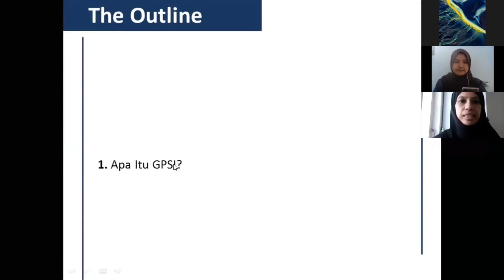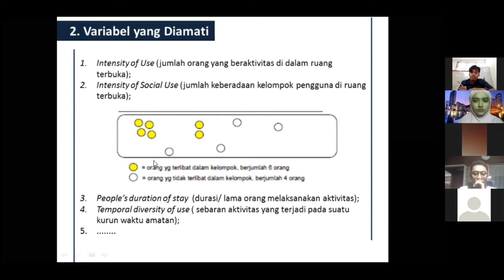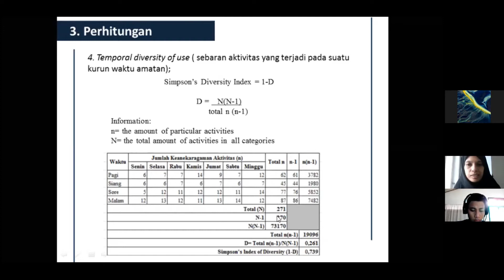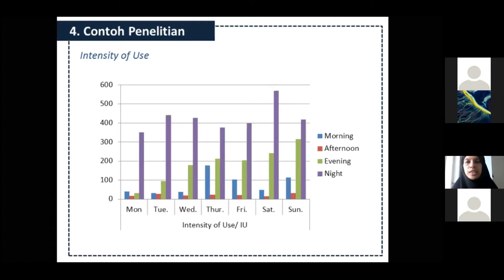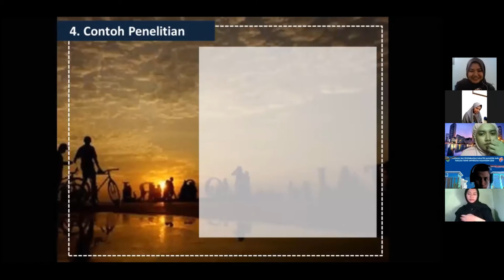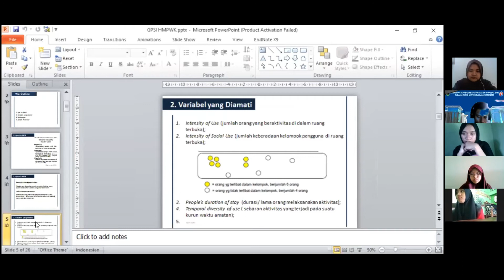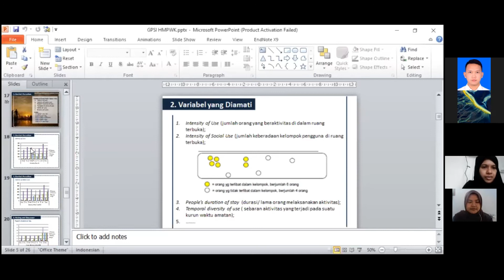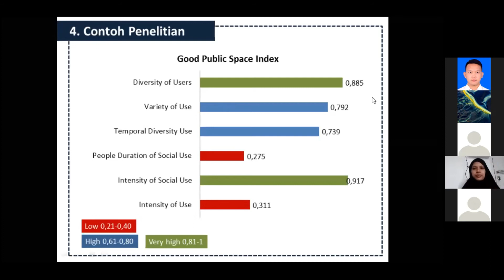LOGIKA #2 - Menilai Kualitas Ruang Terbuka Publik dengan Indeks GPSI (Good Public Space Index)